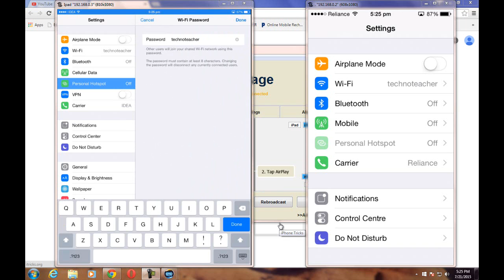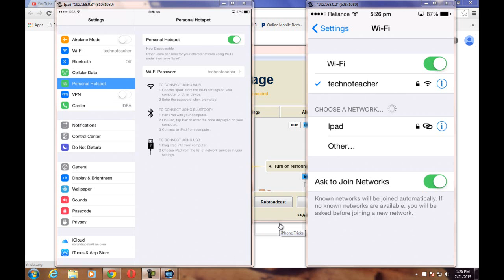HOW TO SHARE MOBILE'S ( 3G / 4G ) INTERNET CONNECTION WITH ANY DEVICE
Hi everybody!, in this video, I  am going to show you, how to share your mobile's internet connection like 2 g, 3 g , or 4g  with any other device that can use wifi.,.,.

I will show you how you can share the Internet connection between two i devices. I am using an iPad and an iPhone. I am sharing my iPad's cellular connection to create a wifi hotspot.

Open your settings on your i device and you can find an option called personal hotspot.

Turn on cellular data on your device to use this feature.

Please bear in mind that you cannot use this feature whist you are using wifi on a sharing device. So better turn off your wifi.

Now setup a password for your new hotspot connection and the turn on personal hotspot feature. The name of your wifi connection would be the name of your device.

Turn on wifi and search for available wireless networks on the receiving device (it is iPhone in my case)

As You can see, the iPhone has detected the new wifi connection named iPad. So you click on that and enter the password which you setup.

That's it friends. This is a very easy option. You can ask your friend to setup hotspot on his phone When you don't have access to wifi or mobile internet connection.

2 or more people can connect using the same wifi connection. Another cool thing about this is you can even connect laptop or an android phone by using this connection.

If you have any problem using this feature please comment on the video so that we can get back to you.